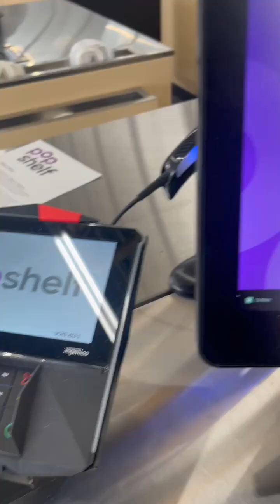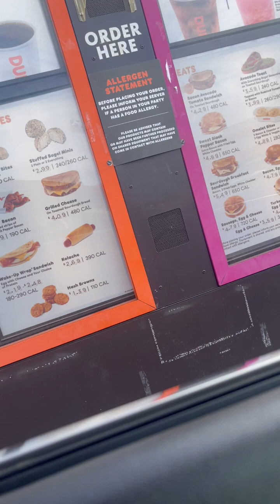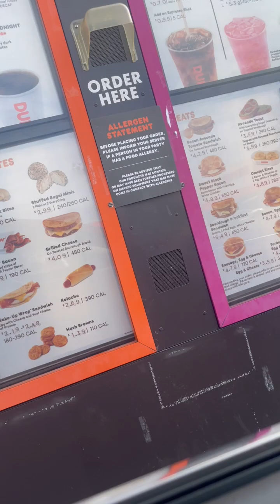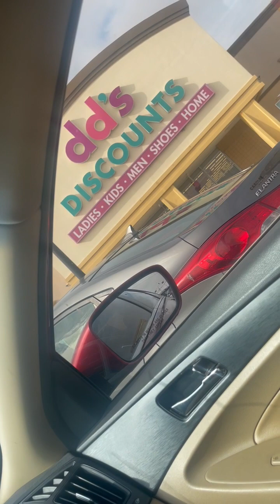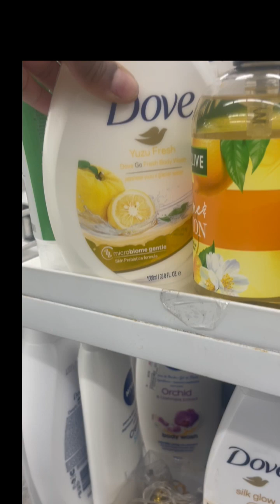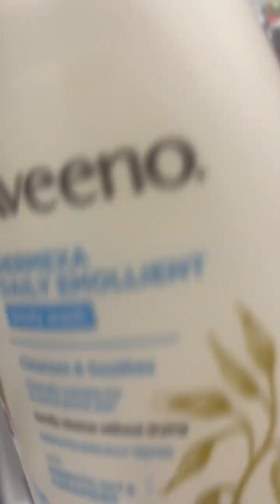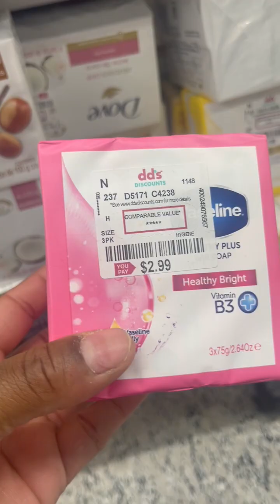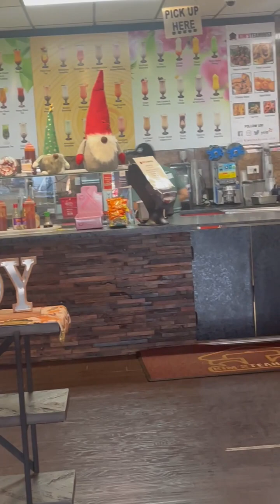🛍️My Birthday + New Nails +A Haul + New Goodies🛍️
FOLLOW ME ON:

✨ TicToc: @laporshaparker